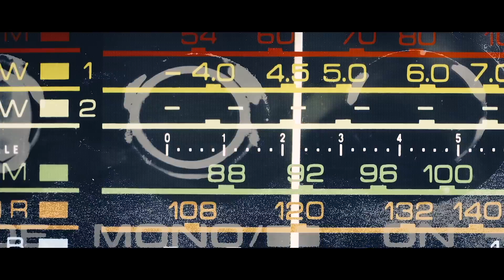Giovanni Truppi | Pirati | Invito a Cena #16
Artista: Giovanni Truppi

Chef: Amedeo Cacciuttolo

Brano: Pirati 03.13

Buon appetito